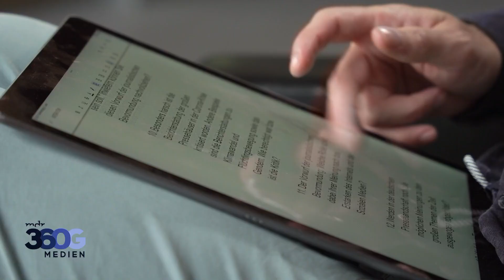Jochen Bittner von "DIE ZEIT" über gute Argumente und aufgeklärten Journalismus | MEDIEN360G | MDR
Jochen Bittner bildet im "Streitgespräch" verschiedene Perspektiven auf ein Thema ab. Er betont: "Man kann nicht objektiv berichten, aber man kann den Versuch unternehmen, das Weltgeschehen objektiv zu betrachten".